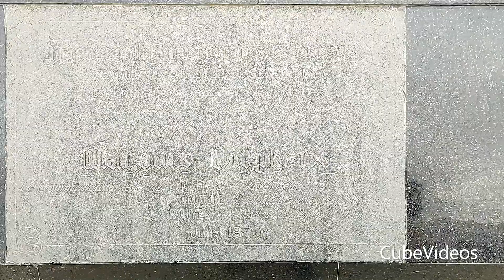Pondicherry Beach | Promenade | Cube Videos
Pondicherry Beach is the popular stretch of beachfront in the city of Puducherry,
The beach is very lovely and very well accessible.
The Rock Beach of Pondicherry, also known as Promenade Beach or Gandhi beach.